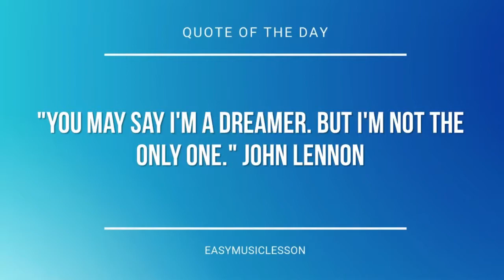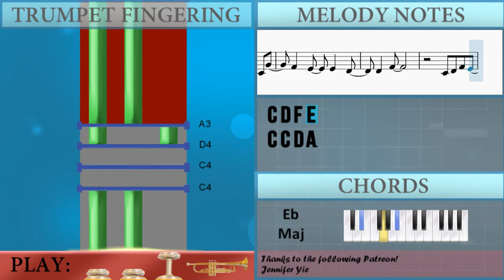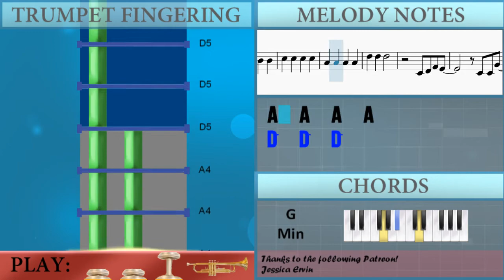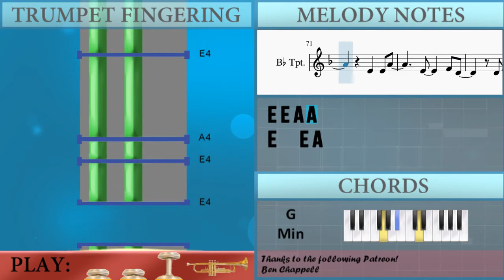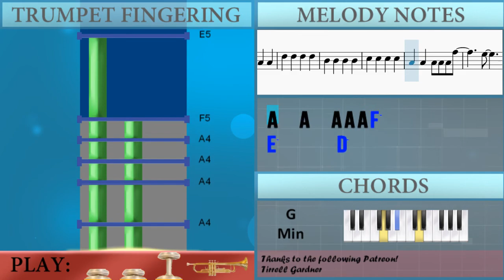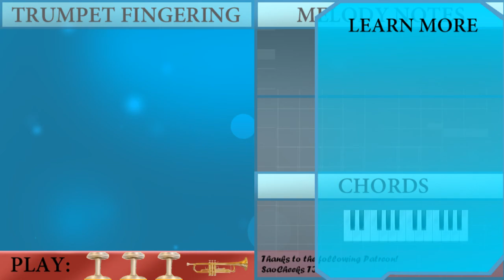How to play Titanium by David Guetta ft Sia on Trumpet (Tutorial)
The easiest way to learn how to play Titanium by David Guetta ft Sia on the trumpet. It's a trumpet tutorial for Titanium by David Guetta ft Sia.

EasyMusicLesson teaches you to play the your favorite instrument, through easy and simple animation so that you too can learn how to play Titanium by David Guetta ft Sia on the trumpet easily. A trumpet tutorial with visual animation graphic.

Chords of Trumpet arrangement:
D# Maj   D# Maj   A# Maj   A# Maj   C Min 7   C Min 7   C Min 7
C Min 7   D# Maj   D# Maj   A# Maj   A# Maj   C Min 7   C Min 7
C Min 7   C Min 7   A# Maj   C Min   D# Maj   G Min   C Min
D# Maj   A# Maj   C Min   D# Maj   G Min   C Min   G# Maj   A# Maj
G Min   C Min   G# Maj   A# Maj   G Min   C Min   G# Maj   A# Maj
G Min   C Min   G# Maj   A# Maj   G Min   C Min   G# Maj   G# Maj
A# Dom 7   A# Dom 7   G Min   G Min   C Min   C Min   G# Maj
G# Maj   A# Dom 7   A# Dom 7   G Min   G Min   C Min   C Min
D# Maj   A# Maj   C Min   D# Maj   G Min   C Min   D# Maj   A# Maj
C Min   D# Maj   G Min   C Min   G# Maj   A# Maj   G Min   C Min
G# Maj   A# Maj   G Min   C Min   G# Maj   A# Maj   G Min   C Min
G# Maj   A# Maj   G Min   C Min   G# Maj   G# Maj   A# Dom 7
A# Dom 7   G Min   G Min   C Min   C Min   G# Maj   G# Maj
A# Maj   G Min   C Min   G# Maj   A# Maj   C Min   C Min   C Min
C Min   G# Maj   A# Maj   G Min   C Min   G# Maj   A# Maj   G Min
C Min   G# Maj   G# Maj   A# Dom 7   A# Dom 7   G Min   G Min
C Min   C Min   G# Maj   G# Maj   A# Dom 7   A# Dom 7   G Min
G Min   C Min   C Min

Melody notes of Trumpet:
G4   A4   G4 A#4
A4   G4   A4   F4
C4 C4 D4 F4 E4
C4 G4
F4   E4   E4   D4
D4   F4
C4 C4 D4 A3
C4 G4
D4   F4
C4 D4 F4 E4
D4 A#4 A#4 A4
A#4 A#4 A4
E5       D5
E5       D5
D4   F4
G4
D4   F4
A#4 A#4 A4
E5       D5
E5       D5
C5   C5   C5   C5
A4   A4   A4 A4 A4 F5
E5       D5
E5       D5
C5   A4
G4   A#4   A4
C5   A4
E5       D5
E5       D5
E5       D5
E5       D5
E5       D5